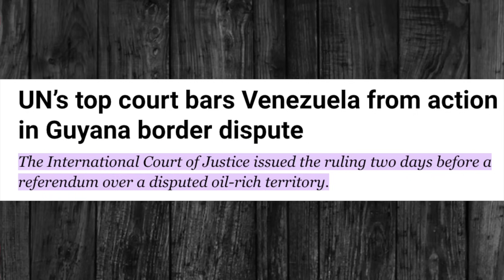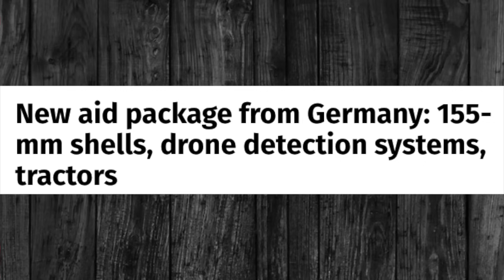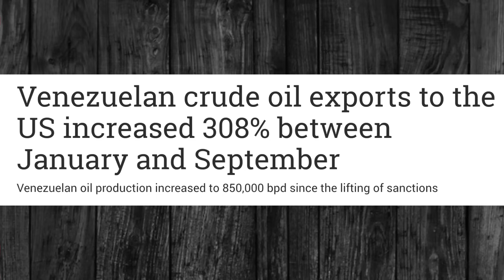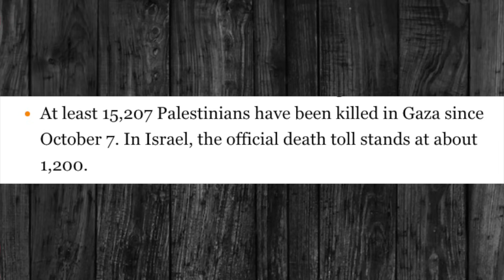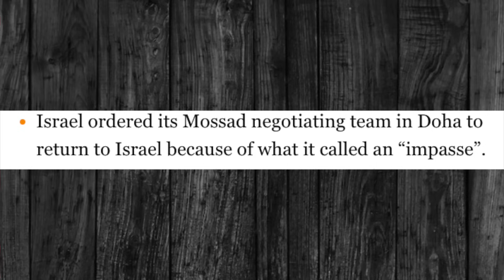ரஷ்யா கைப்பிடிக்குள் வந்த Marinka..செயலிழக்கும் iron Domes..முடிவுக்கு வந்த Venezuela Guyana?